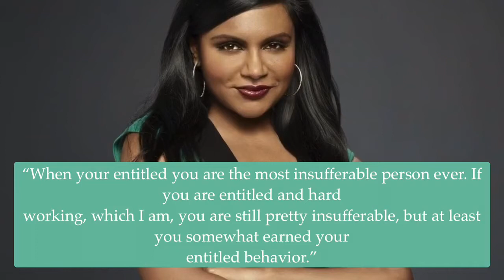American Lives Book Trailer Lauren Stephens: Why Not Me? by Mindy Kaling